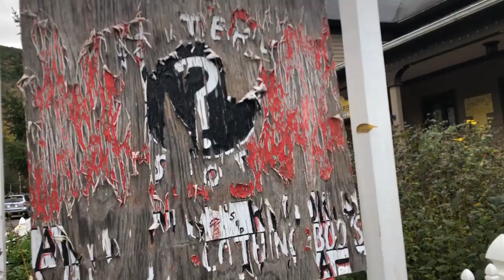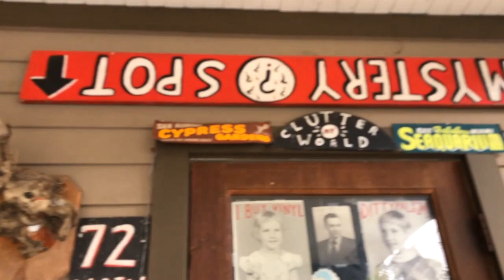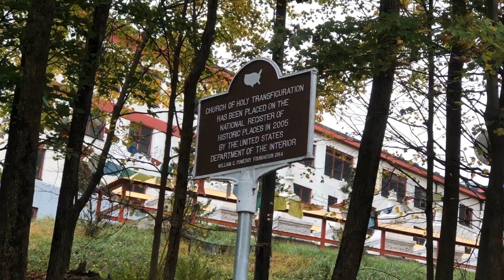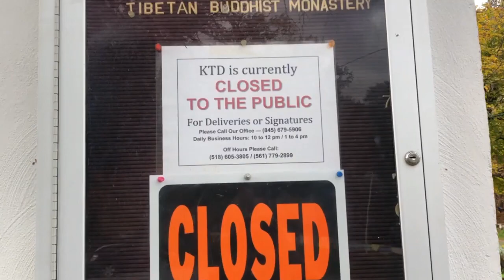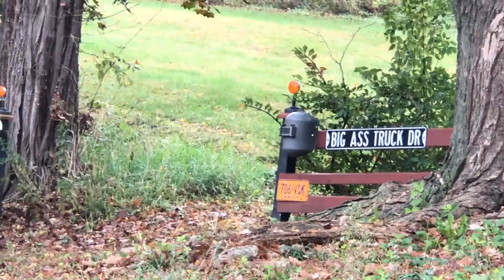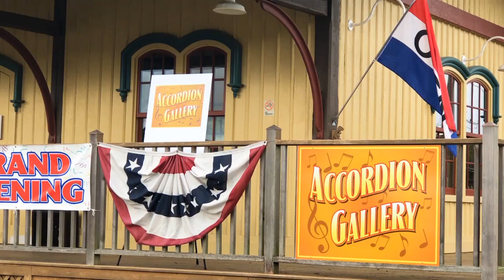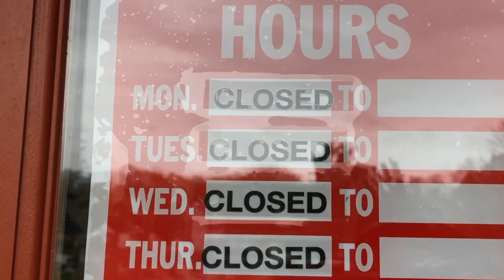Quirkiness from the Catskills to Connecticut - Oct 2021